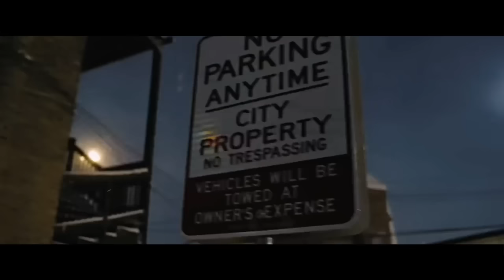Key Glock - Red Roses (Music Video) Ft. Lil Durk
I do no own the rights to these vocals or clips from music videos, beat prod by me One Way